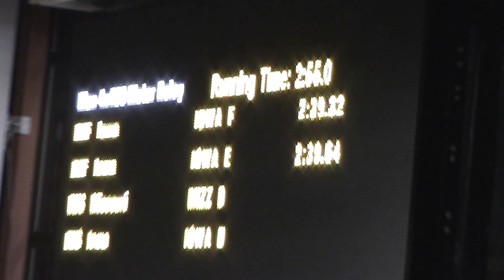2017 Border Battle 4x400m Iowa D and Iowa E